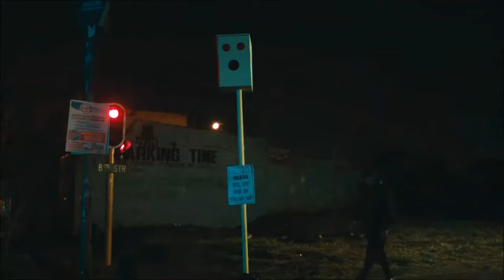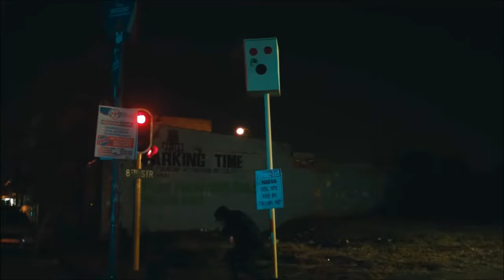Die Antwoord - Banana Brain sub español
* Aclaración: El inglés al igual que cualquier otro idioma tiene sus modismos, jergas, etc. Al trasladarlo al español, puede que muchos de estos no tengan sentido si se traducen textualmente, por lo que se traduce la idea en general.